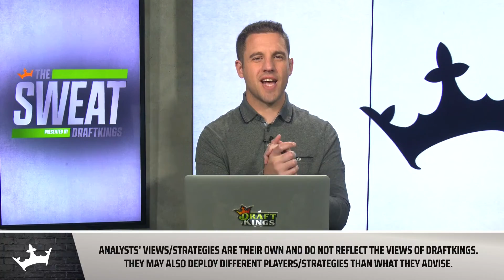How much value can the Buffalo Bills' Defense bring to Thanksgiving DFS lineups?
DraftKings Contributors Steve Buchanan and Pearce Dietrich join The Sweat to discuss their favorite DFS value plays ahead of the NFL’s Thanksgiving Day slate